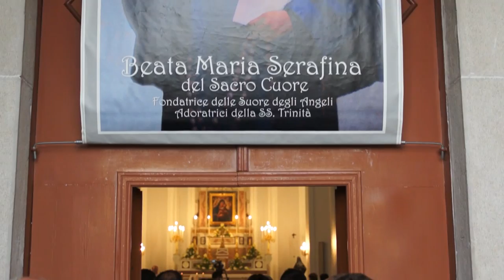1° processione Beata Maria Serafina - Faicchio 28.05.2012